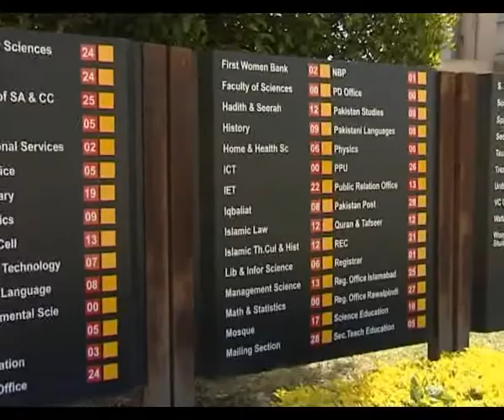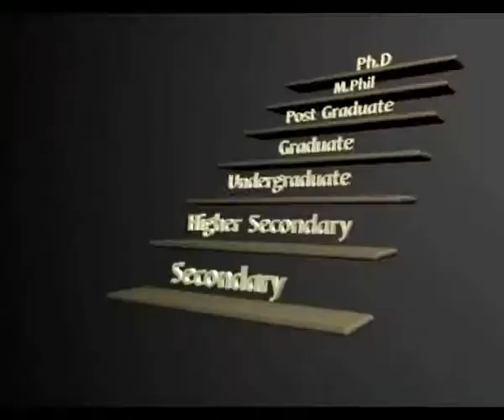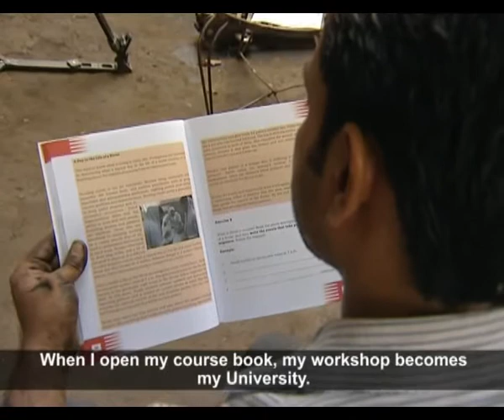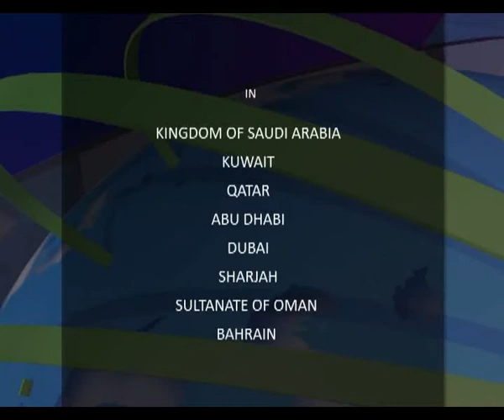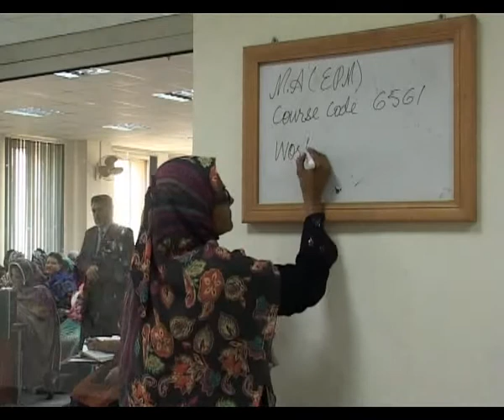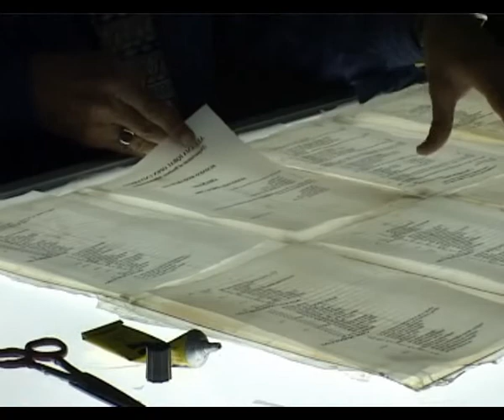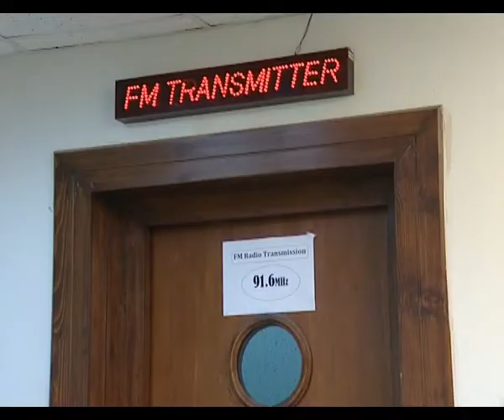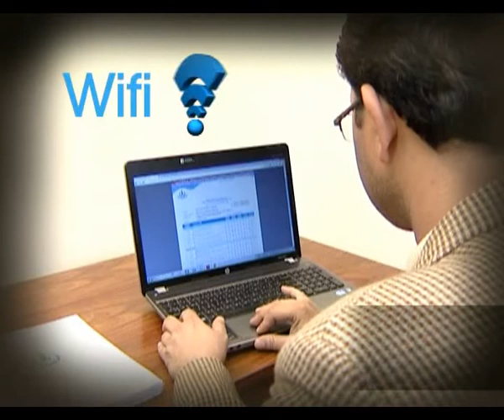AIOU Introduction: Educating Pakistan